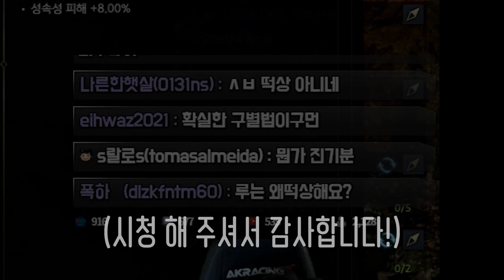로웬대륙 PVP 기대 안된다고 했던 사람 [로스트아크]